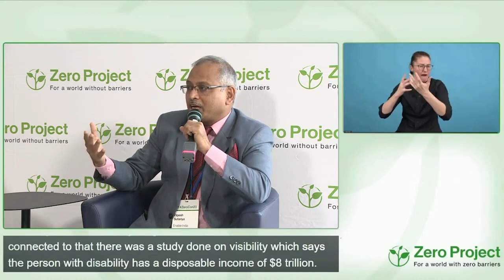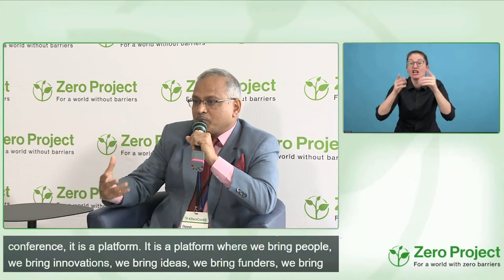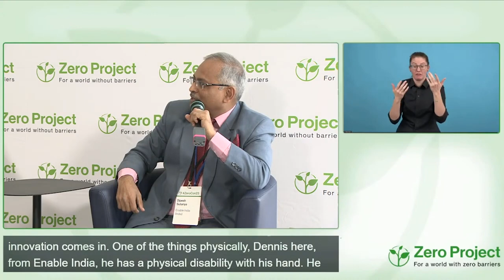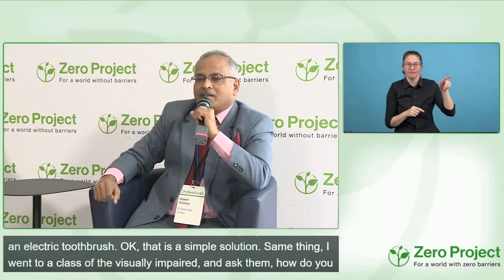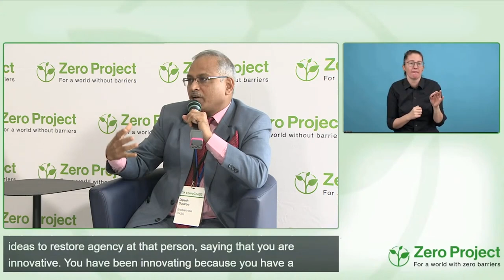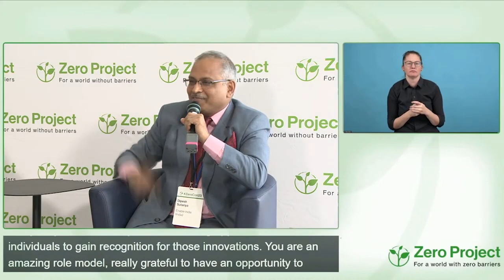ZeroCon23 Fireside chat: The Purple Economy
Speakers:
Anthony Giannoumis, Inclusive Creation
Dipesh Sutariya, Enable India